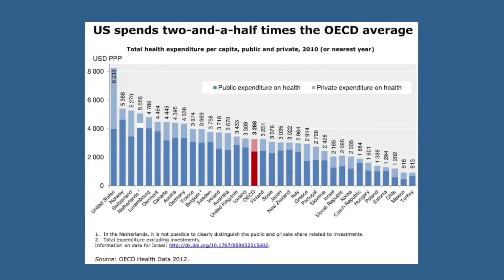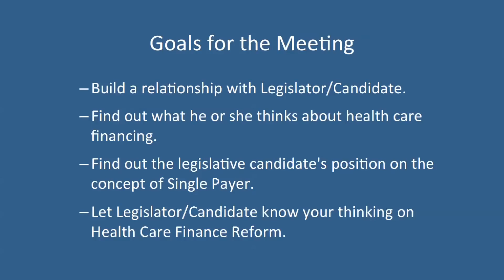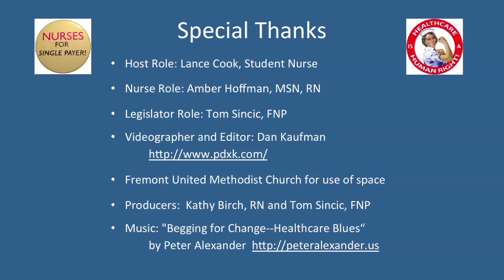Legislative Conversation Guide - Nurses for Single Payer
This video instructs Oregon nurses how to build a relationship with their legislator (aka lobby) and talk to lawmakers about single payer health care.